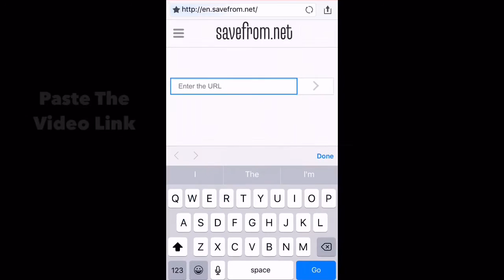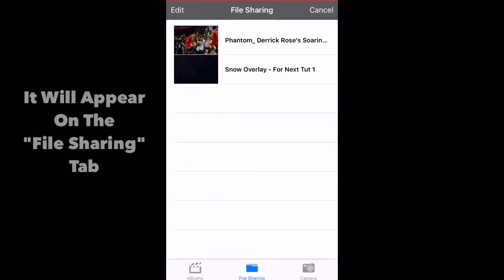How To Download HD Clips/Videos TUTORIAL | By OBLIVIOUS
PRICES
★4$ - mixtape
★2$ - thumbnail
★2$ - logo
★1$ - Edit
★2$ - Overlay/Layout
★8$ - All